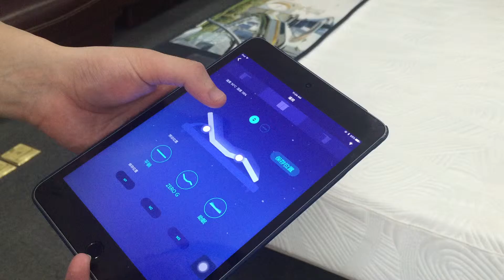手机QQ视频 20160604112556